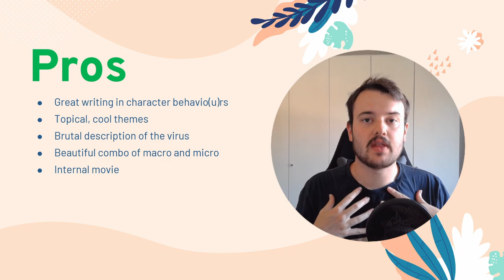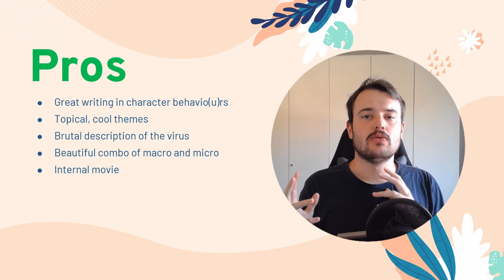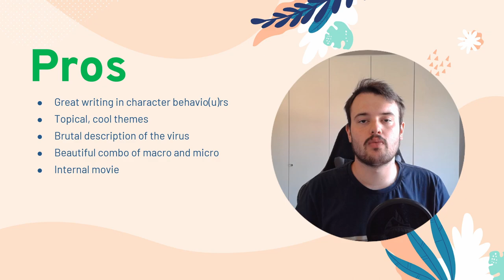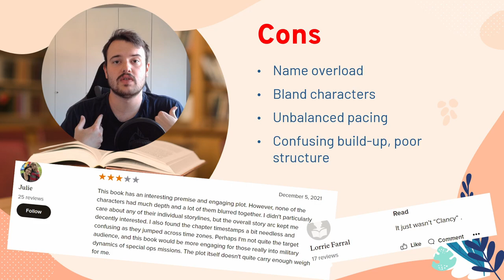Tom Clancy’s Op-center God of War by Jeff Rovin - Should you read?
Well hi hello and welcome to another Onkruid video!

A brilliant entry into the world of military / political / espionage thrillers. I enjoyed this read and I hope you will too!

Avatar Credits
This work titled 'Resilient Weeds' is a beautiful oil painting by Dimitri Sirenko